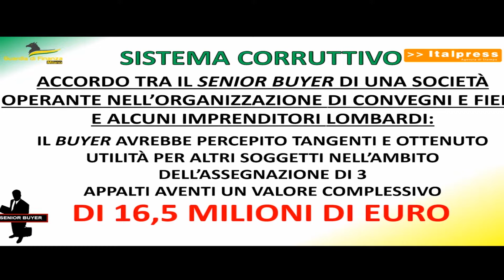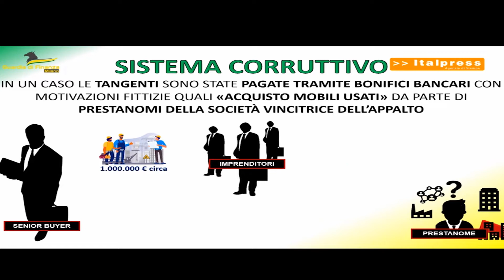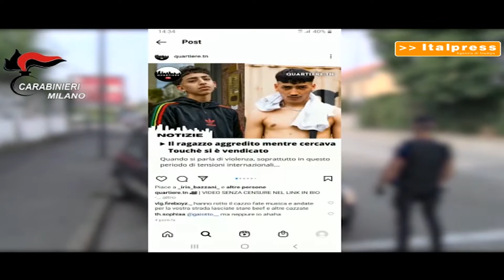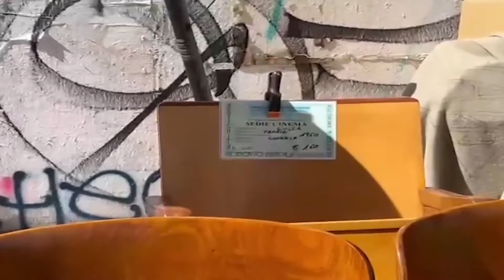ONE TV NEWS 1 AGOSTO